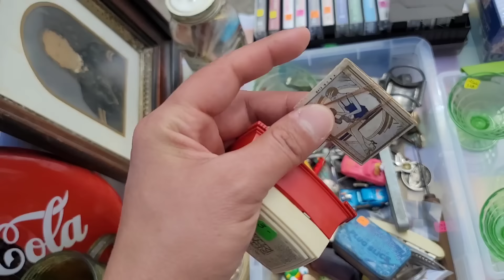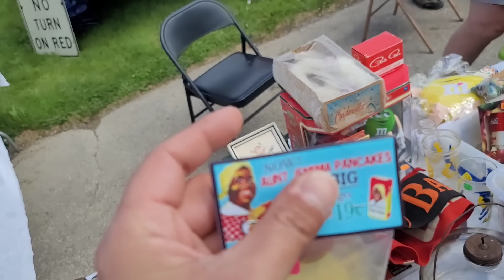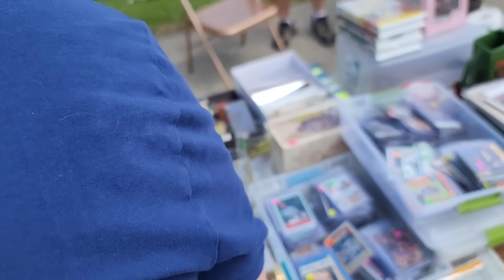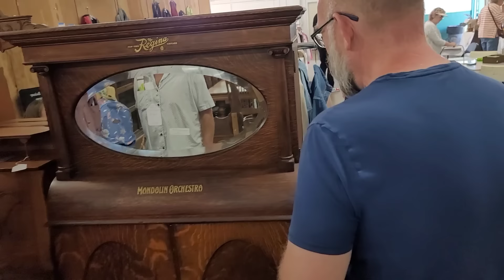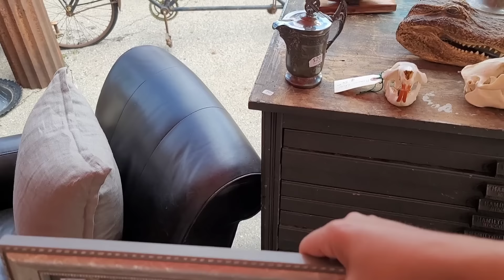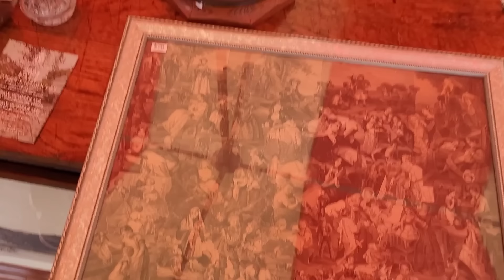We Had To Say Goodbye | Springfield Ohio Antique Extravaganza Last Day | Are There Any Deals Left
Parting in such sweet sorry!
We had to say goodbye to the Springfield Ohio Antique Extravaganza!
It's the last day...BUT...are there any deals to be had!?